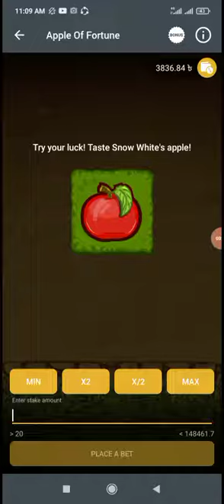লোভে পাপ পাপে মৃত্যু